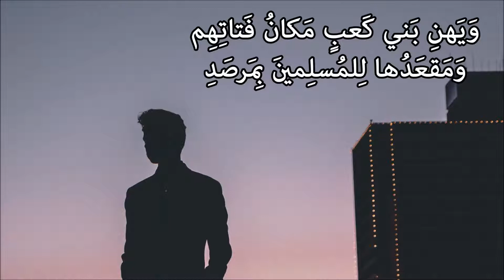لقد خاب قوم غاب عنهم نبيهم - حسان بن ثابت - بصوت محمد ماهر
لَقَد خابَ قَومٌ غابَ عَنهُم نَبِيُّهُم
وَقَد سُرَّ مَن يَسري إِلَيهِم وَيَغتَدي
تَرَحَّلَ عَن قَومٍ فَضَلَّت عُقولُهُم
وَحَلَّ عَلى قَومٍ بِنورٍ مُجَدَّدِ
هَداهُم بِهِ بَعدَ الضَلالَةِ رَبُّهُم
وَأَرشَدَهُم مَن يَتبَعِ الحَقَّ يَرشُد
وَهَل يَستَوي ضُلّالُ قَومٍ تَسَفَّهوا
عَمىً وَهُداةٌ يَهتَدونَ بِمُهتَدِ
لَقَد نَزَلَت مِنهُ عَلى أَهلِ يَثرِبٍ
رِكابُ هُدىً حَلَّت عَلَيهِم بِأَسعَدِ
نَبِيٌّ يَرى ما لا يَرى الناسُ حَولَهُ
وَيَتلو كِتابَ اللَهِ في كُلِّ مَشهَدِ
وَإِن قالَ في يَومٍ مَقالَةَ غائِبٍ
فَتَصديقُهُ في اليَومِ أَو في ضُحى الغَدِ
لِيَهنِ أَبا بَكرٍ سَعادَةُ جَدِّهِ
بِصُحبَتِهِ مَن يُسعِدِ اللَهُ يَسعَدِ
وَيَهنِ بَني كَعبٍ مَكانُ فَتاتِهِم
وَمَقعَدُها لِلمُسلِمينَ بِمَرصَدِ